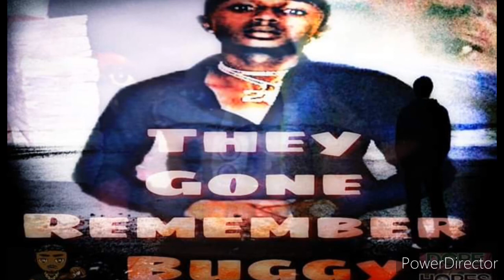TRUSTNno1 -TheyGoneRememberBuggy Project Is 3 Songs Away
They gone Remember B U G G Y☸️☸️💯💪🏾